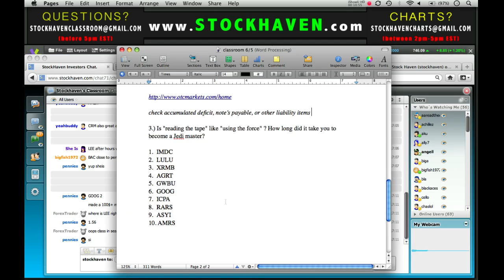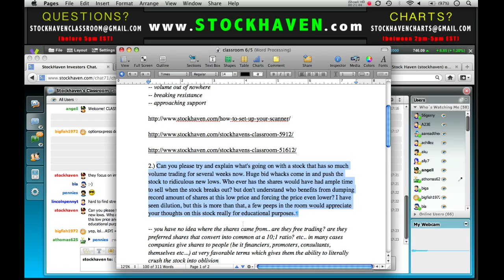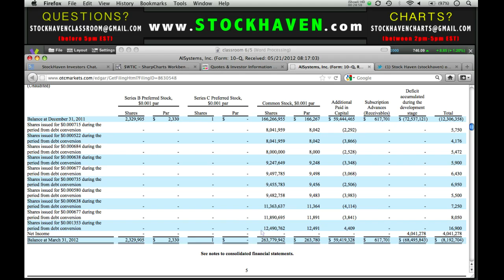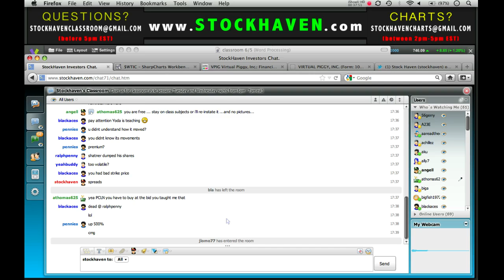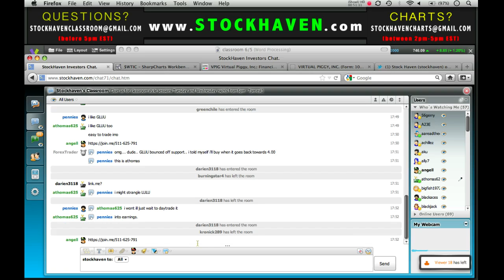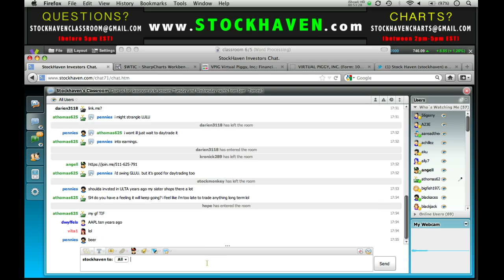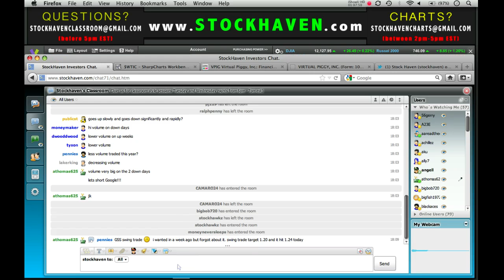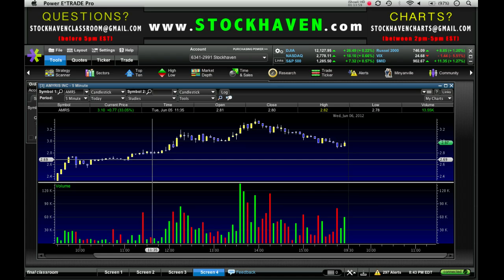Stockhaven's Classroom 6/5/12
Topics include: Indicators that show the market hasn't yet bottomed, how to go about creating a watch list, the basics of financial statements and identifying red flags about forthcoming dilution, the similarities between markets and your friends.

Ticker Symbols / Charts reviewed: IMDC, LULU, XRMB, AGRT, GWBU, GOOG, ICPA, RARS, ASYI, AMRS